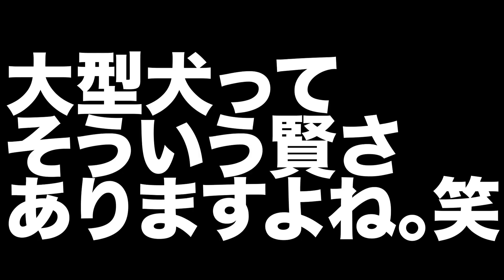むぅあ、彼氏とプール♡【バーニーズ】【バニパピ】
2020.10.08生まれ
この動画は先日８ヶ月になったむぅあの動画です。

いつものランのプールに、
次女夫婦が一緒に遊びにきた！

むぅあは次女の旦那が大好きで、
今でも会うたびウレションしてしまうほど…笑
(そろそろなおって欲しい)

そんな彼氏とのプールはどうだったのでしょうか？

スイス原産バーニーズマウンテンドックのむうあの破壊記録と毎日。
壊すつもりでリノベーションしたリビングはあと何日で陥落するのか。